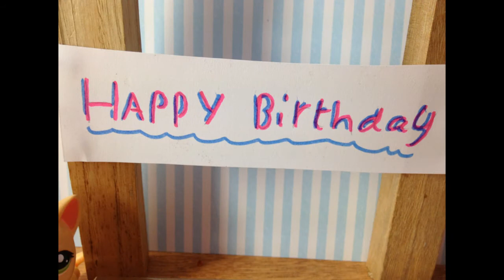Video for lilan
Really sorry i misst your birthday so i made this to say sorry and happy birthday!
Love you and also... i sent you the customized pet that was in the video! :3